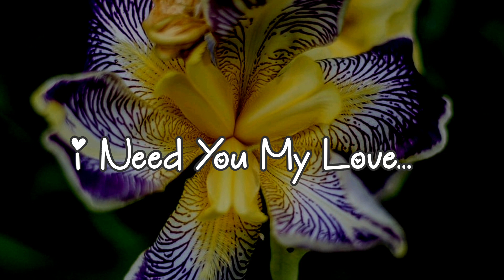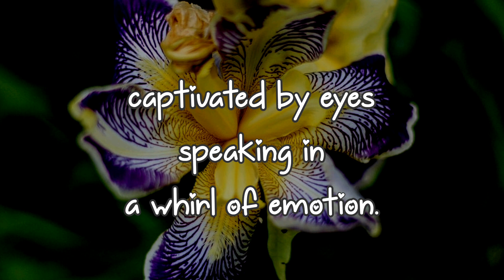Deep love poems || A playground for the soul|| I need you my love 💓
love
Love
love quotes
love poem
love poems
love lines
love feel
true love
poem
poems
love songs
love music
feelings of love
love feelings